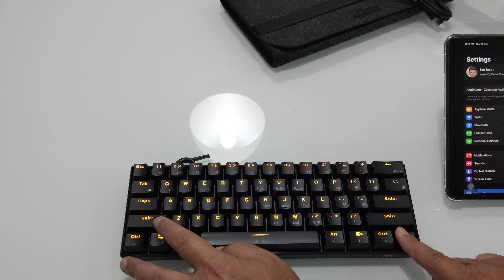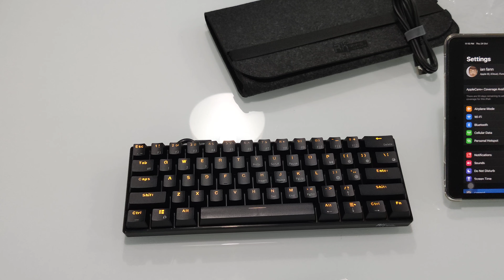Royal Kludge | RK61 | 60% Keyboard | unboxing